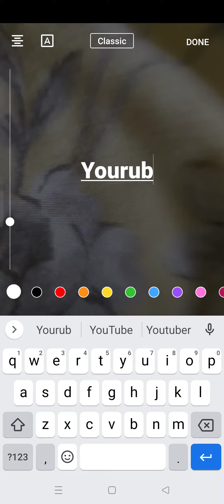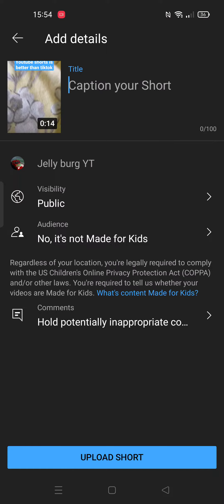how to make youbathtub short